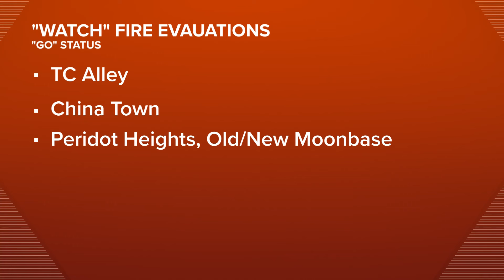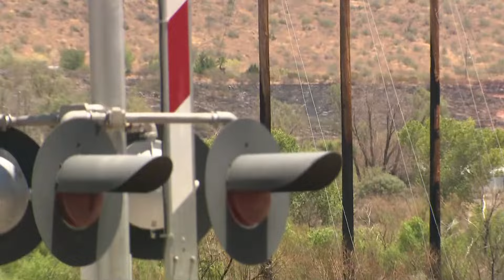Watch Fire in Arizona: Afternoon update for July 12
The Watch Fire burning in the San Carlos Apache Indian Reservation in eastern Arizona is suspected to be caused by arson, tribal officials said Friday.